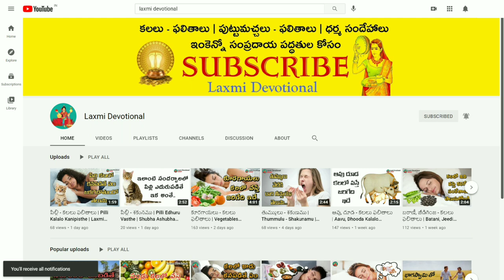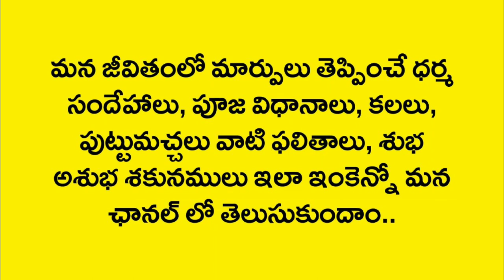Kalalo Nalupu Kanipisthe | Black In Dreams | Kalalu Vati Phalithalu | Laxmi Devotional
Kalalo Kanipisthe
Kalalo kanapadithe
Kalalo kanabadithe
Kalalo vasthe
Kalalo ila vasthe
Kalalo
Swapna rahasyam
Dream book
Swapna shasthram
Kalalu Vati Phalithalu
Kalalu Phalithalu
Puttu Machalu Phalithalu
Pooja vidhanalu
Dhaiva paddathulu
Alayalalu
Dhaiva rahasyalu